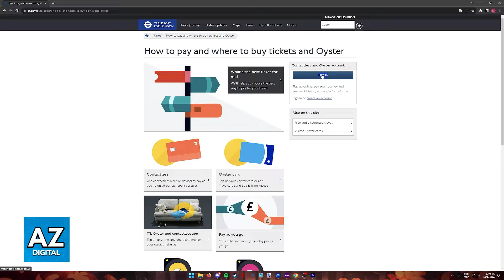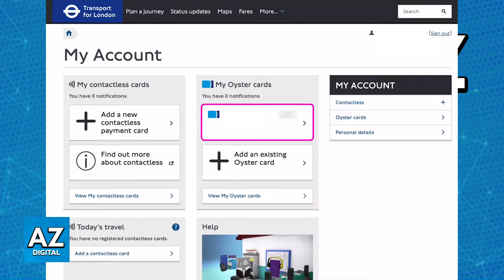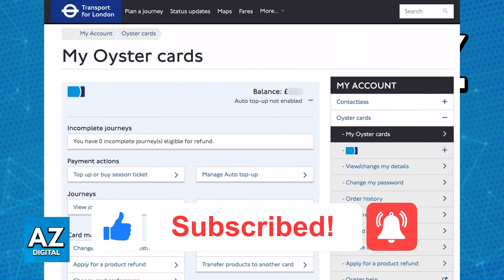How To Check Student Oyster Card Balance Online (2025) - Step by Step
In this video I will clear your doubts about how to check student oyster card balance online, and whether or not it is possible to do this.